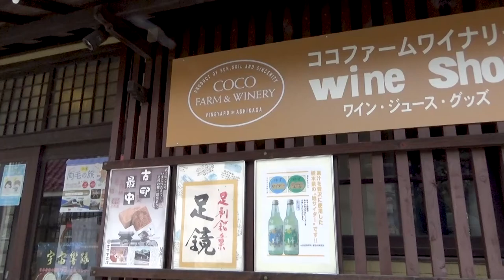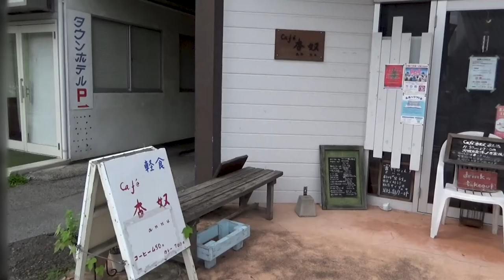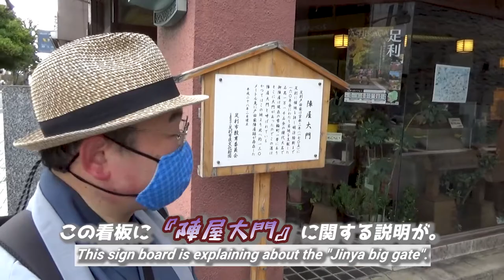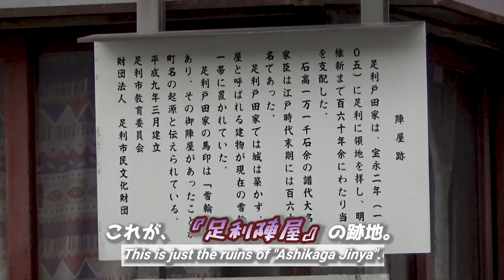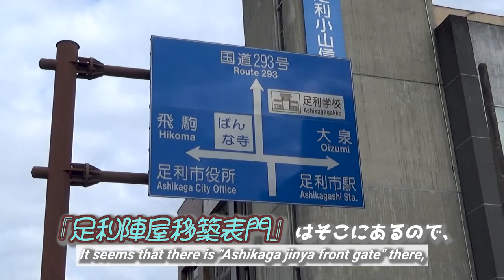【老朽化進む】足利陣屋移築表門が抱える現実!!《栃木県足利市》/【Dilapidated!】The Ashikaga Jinya front gate 《Ashikaga City, Tochigi》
『【深刻な老朽化】足利陣屋移築表門が抱える現実!!《栃木県足利市》』です。

江戸時代、足利市周辺は戸田氏の領地で、
城郭の代わりに陣屋がありました。
しかし現在、その建物は残っておらず、
わずかに模型や看板といった手がかりがあるのみだそうです。
そして今回は、唯一その面影を残すという、
『足利陣屋移築表門』を見に行きました。
お世辞にもあまり保存状態は言えないながらも、
老朽化著しいその門の現状を多くの方に知っていただくため、
この旅動画を企画しました。
もちろん、他にも見所満載！

そして、動画が面白かったら、

※ 目次をご用意しましたので、ご活用ください🌸
　また、視聴者様からのコメント・リクエストも
　随時受けつけています。
　ただし、アンチコメントや
　僕の動画で他チャンネルの宣伝をする行為を発見した場合、
　当該コメントは削除しますのでご留意ください。

00:00 アバンタイトル/Avan Title
00:09 オープニング/Opening
01:17 オープニングタイトル/Opening Title
01:26 『ゆずサイダー』を飲もう！/Let's do tasting a citron cider!
03:21 『陣屋大門』跡/The ruin of "Jinya big gate"
04:25 『足利陣屋』跡/The ruin of "Ashikaga Jinya"
04:35 国道293号線へ/Heading to Route 293.
05:29 再び『鑁阿寺』前へ/In front of the "Bannaji Temple" again.
05:54 水辺の光景/A scenery of around moat.
05:39 子供たちと.../With children...
07:31 また一人での探索/A looking for with alone again.
08:00 手がかりを探して/Proceeding into residential area.
09:24 ついに発見⁉/I finally found it!!
10:09 『足利陣屋移築表門』/"Ashikaga Jinya front gate"
10:42 門が抱える現実/The current situation of the "front gate"
12:01 エンディング/Ending

This time,
I'll show you the "Ashikaga Jinya front gate".
This gate is in Ashikaga City, in Tochigi, and it used to function as a  gate of mansion for Toda clan, who ruled Ashikaga during the Edo era.
But, it currently exists only as an private owned property and is aging in a preserved state that is not well managed.
However, I didn't intend to criticize through this travel video from one standpoint, but rather came up with this shoot so that many people would know this fact.
Also, there are other interesting points in this travel video.
One is the "tasting a citron cider", then another one is the "small adventure with children".
By all means, do not pay attention only to the actual condition of the dilapidated gate, but also see the wonderfulness of Ashikaga City, which has a charming cobblestone road, and enjoy this trip video to the end.